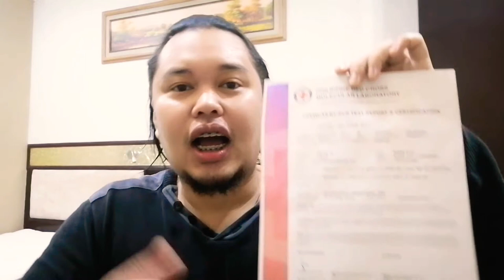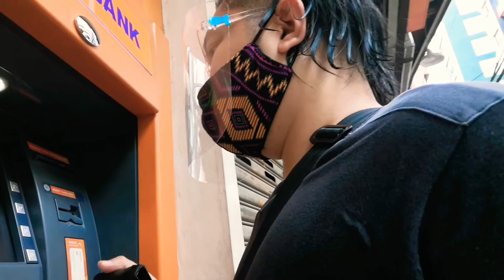Iphone prank on daughter 😂 | After the travel quarantine in the Philippines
VLOG#50: Finally, Vince is home. However, he planned a special prank for his daughter. Also, he will be collecting some of his spiders who were kept by his good friends. Watch here: